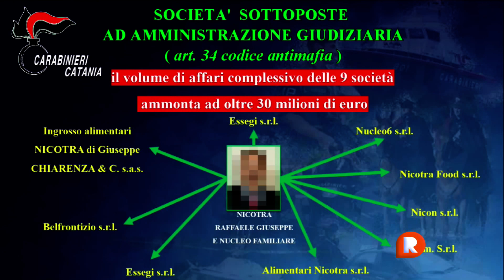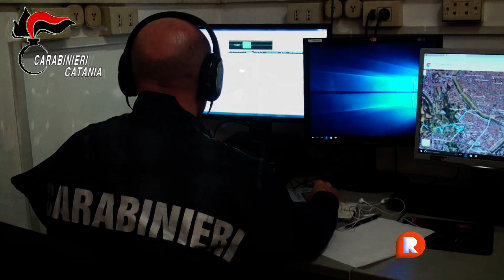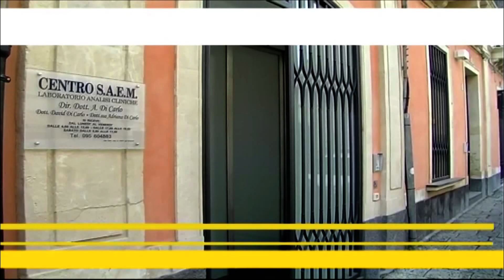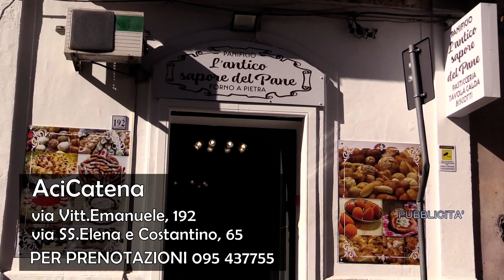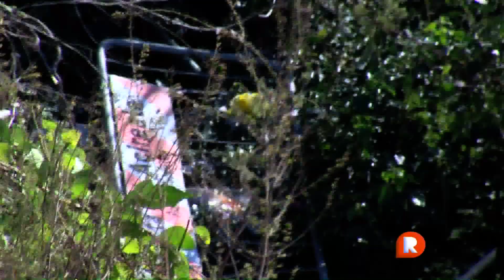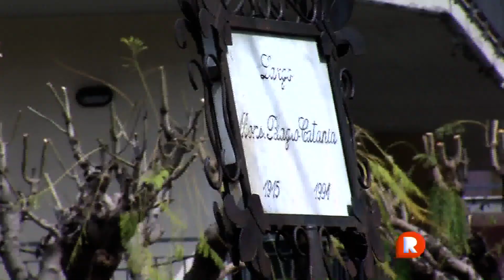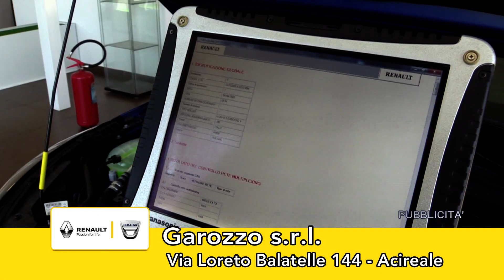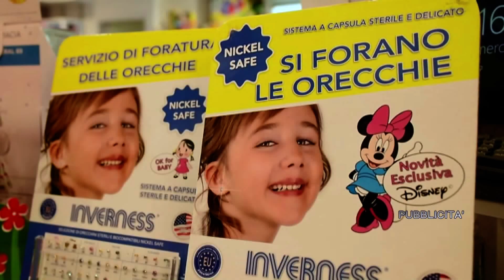TG REPORTER 23 MARZO 2021